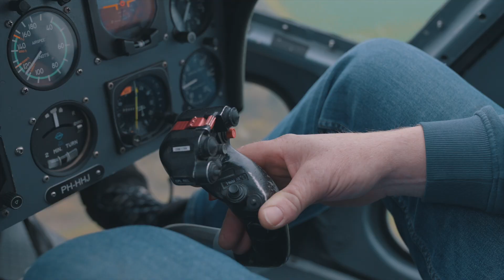Vrijetijdscongres Flevoland 2021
Vrijetijdscongres Flevoland 2021 Ready for take off
Visit Flevoland